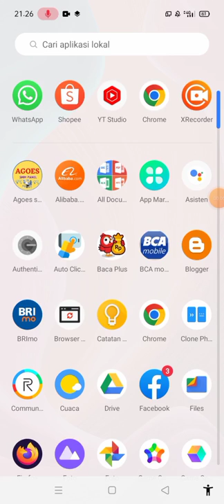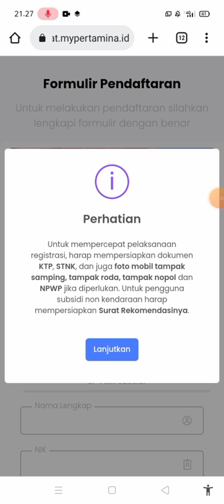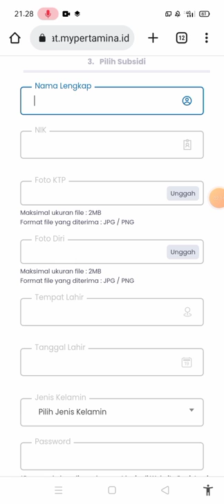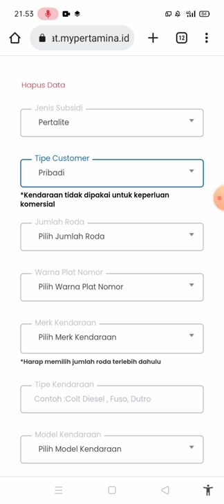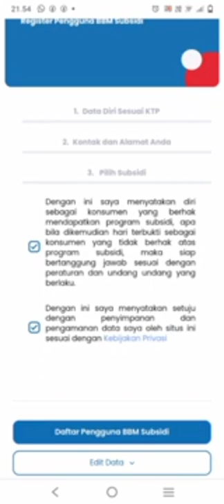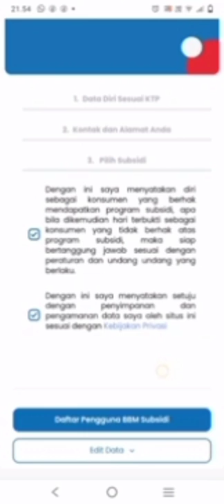Cara Daftar Subsidi Tepat MyPertamina Pertalite & Solar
berikut ini saya share informasi mengenai cara mendaftarkan diri untuk mendapatkan BBM bersubsidi dari MyPertamina.

semoga bermanfaat

terimakasih

salam hormat
DiaDR Channel